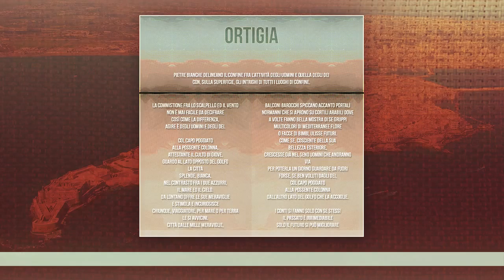ortigia - un po' polare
La vita è inganno e verità
Tutto agisce sotto l’ineluttabile forza di leggi fisiche
eppure, ogni singola molecola è unica.

Pietre bianche delineano il confine
fra l’attività degli uomini e quella degli dei
con, sulla superficie, gli intrighi
di tutti i luoghi di confine.

La commistione fra lo scalpello ed il vento
non è mai facile da decifrare
così come la differenza,
agire è degli uomini e degli dei.

Col capo poggiato
alla possente colonna,
attestante il culto di Giove,
guardo al lato opposto del golfo
la città
splende, bianca, nel contrasto fra i due azzurri,
il mare ed il cielo.
Da lontano offre le sue meraviglie
e stimola e incuriosisce
chiunque, viaggiatore, per mare o per terra
le si avvicini.
Città dalle mille meraviglie,
balconi barocchi spiccano accanto portali normanni
che si aprono su cortili arabi dove a volte fanno
bella mostra di se gruppi multicolori di mediterranee flore
o facce di bimbi, Ulisse futuri.
Come se, cosciente della sua bellezza esteriore,
crescesse già nel seno Uomini che andranno via
per poterla un giorno guardare da fuori
forse, se ben voluti dagli dei,
col capo poggiato
alla possente colonna
dall’altro lato del golfo che la accoglie.

i conti si fanno solo con se stessi
il passato è irrimediabile
solo il futuro si può migliorare